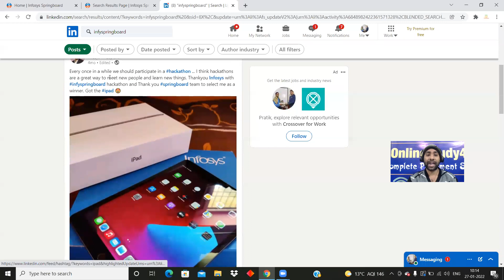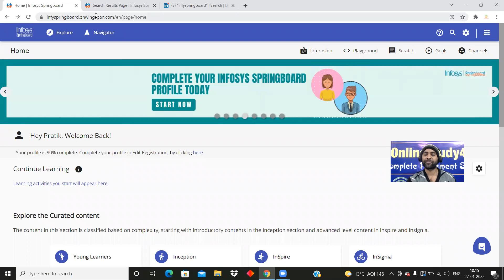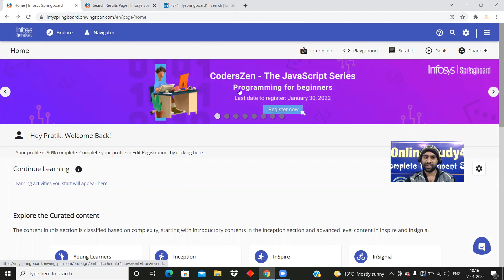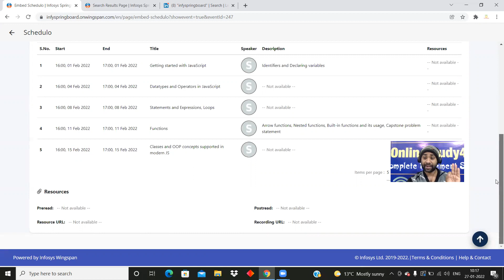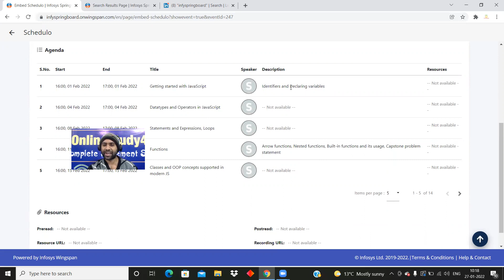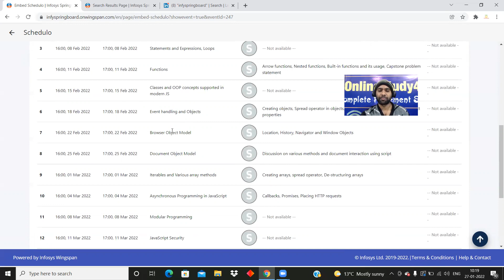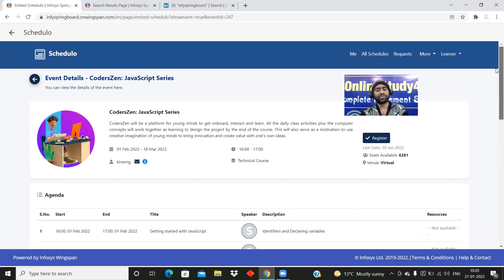Infosys Free Certification and Free Live Class | Learn Free webdevelopment using JS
Infosysfreecertification
infosyscertification
freecertificate
websitedevelopment

TCS hiring
tcs hiring
software hiring
jobs freshers
fresher hiring
freshers hiring
Hiring freshers
STEP internship
product company
summer internship
off campus
freshers hiring
Hiring freshers
STEP internship
product company